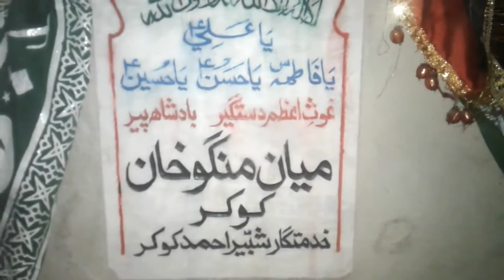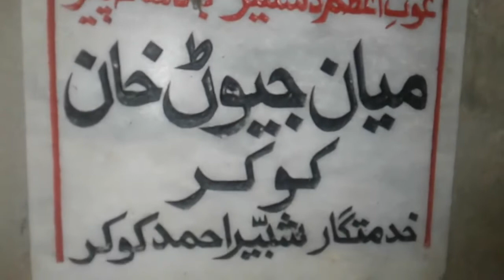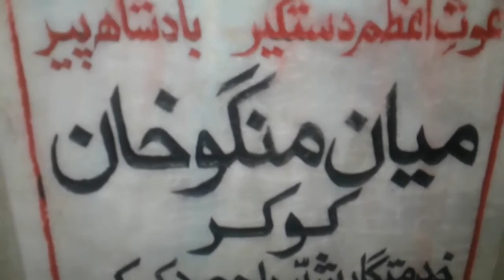My Grand Father,s Miyan Mango khan khokhar And Miyan jeveen Khan Tomb